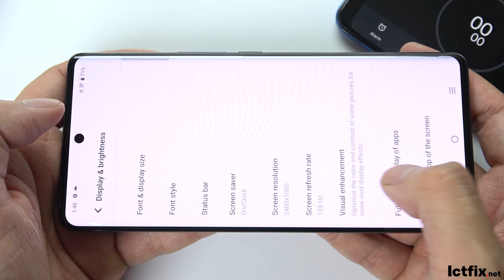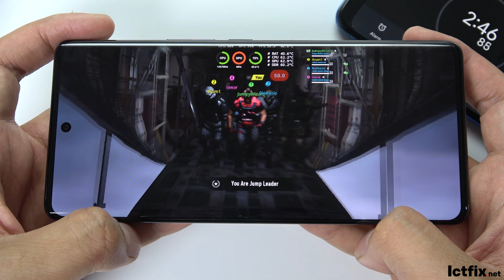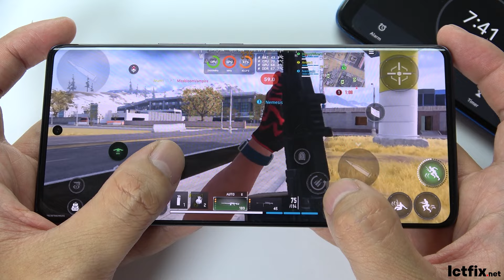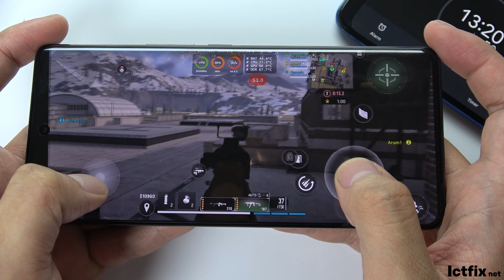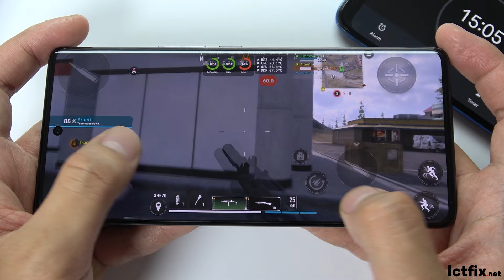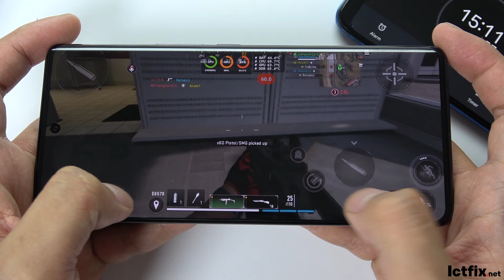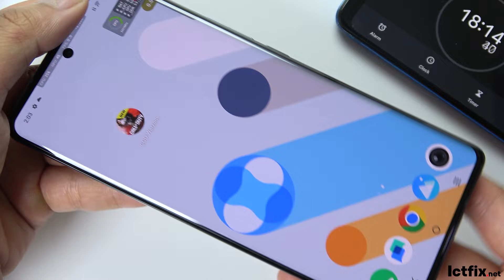Vivo V30 Call of Duty Warzone Mobile Gaming test | Snapdragon 7 Gen 3, 120Hz Display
Body:

Dimensions: 164.4 x 75.1 x 7.5 mm
Weight: 186 g
Build: Glass front, plastic frame, glass back
SIM: Single SIM (Nano-SIM) or Dual SIM (Nano-SIM, dual stand-by)
IP Rating: IP54 (dust and splash resistant)
Display:

Type: AMOLED, 1B colors, HDR10+
Size: 6.78 inches
Resolution: 1260 x 2800 pixels
Refresh Rate: 120Hz
Brightness: 1200 nits (HBM), 2800 nits (peak)
Protection: Schott Alpha
Platform:

Chipset: Qualcomm Snapdragon 7 Gen 3 (4 nm)
Memory:

Card Slot: No
Internal: 128GB/256GB/512GB, 8GB/12GB RAM
Storage Type: UFS 2.2
Main Camera:

Triple: 50 MP (wide), 50 MP (ultrawide), 2 MP (market/region dependent)
Features: Ring-LED flash, panorama, HDR
Video: 4K@30fps, 1080p@30fps, gyro-EIS
Selfie Camera:

Single: 50 MP (wide)
Features: Dual-LED flash, HDR
Video: 4K@30fps, 1080p@30fps
Sound:

Loudspeaker: Yes
3.5mm Jack: No
Audio Features: 24-bit/192kHz Hi-Res audio, Snapdragon Sound (market/region dependent)
Communication:

WLAN: Wi-Fi 802.11 a/b/g/n/ac/6
Bluetooth: 5.4
Positioning: GPS, GALILEO, GLONASS, QZSS, BDS
NFC: Yes (market/region dependent)
Radio: No
USB: USB Type-C 2.0, OTG
Features:

Battery:

Charging: 80W wired, PD, 100% in 48 min (advertised), Reverse wired
Miscellaneous:

Colors: Bloom White, Waving Aqua, Lush Green, Noble Black
Model: V2318
Price: ₹ 30,799
Tests:

AnTuTu: 655526 (v9), 831644 (v10)
GeekBench: 2848 (v5), 3181 (v6)
3DMark Wild life: 5372 (offscreen 1440p)
Battery (new) Active use score: 15:32h

vivo v30 call of duty warzone mobile
vivo v30 call of duty
vivo v30 warzone
vivo v30 cod warzone
vivo v30 call of duty gaming test
vivo v30 codm
vivo v30 cod
vivo call of duty warzone
vivo gaming test
ictfix
ictfix.net
cod warzone mobile
gaming test
warzone
vivo v30 warzone mobile
vivo warzone mobile